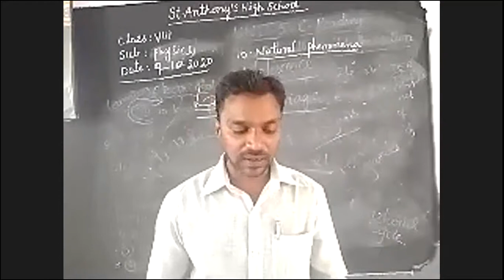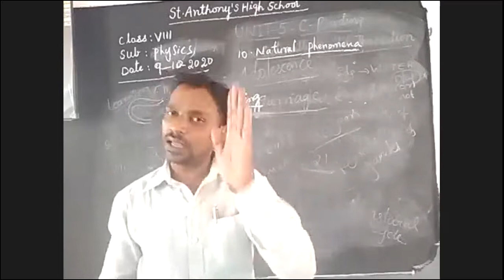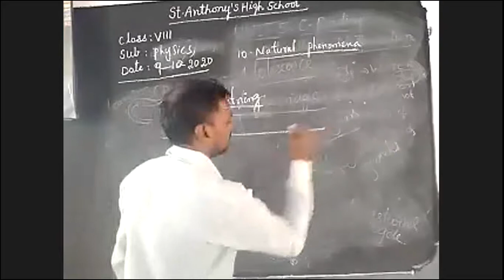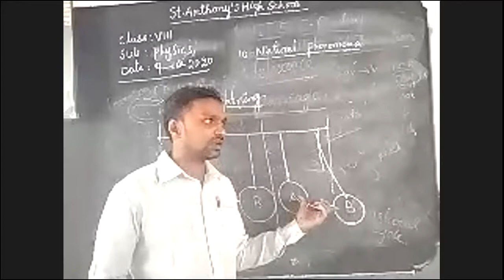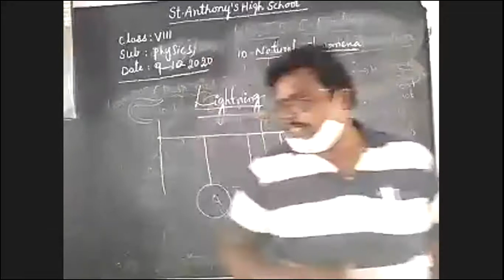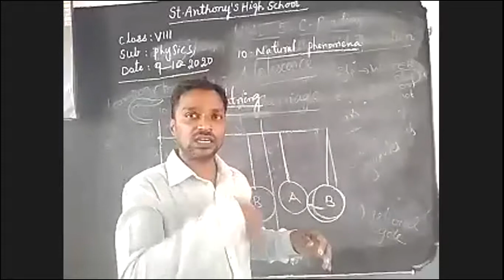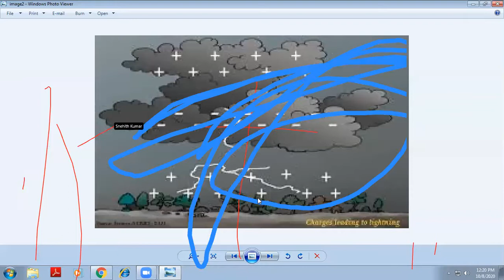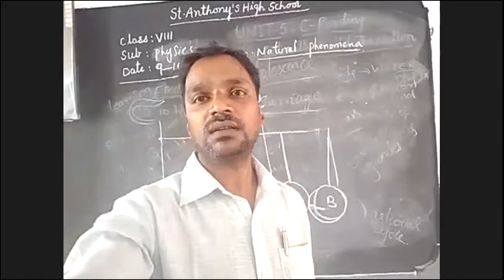8th Phy 09 10 20